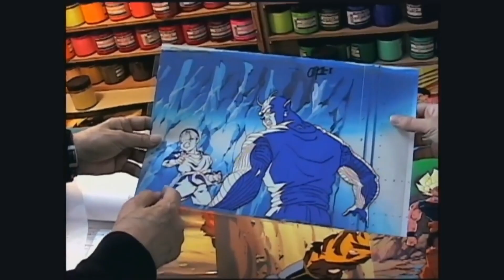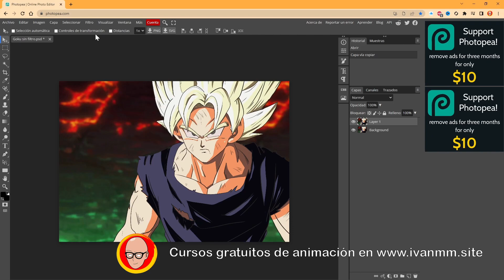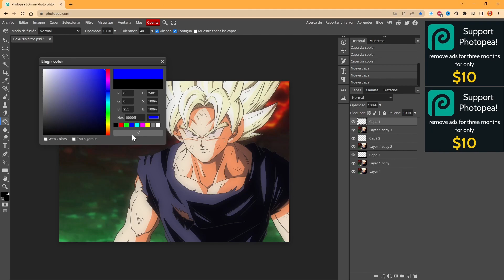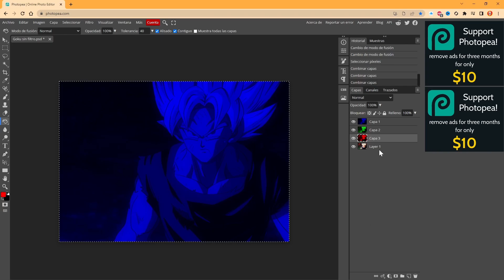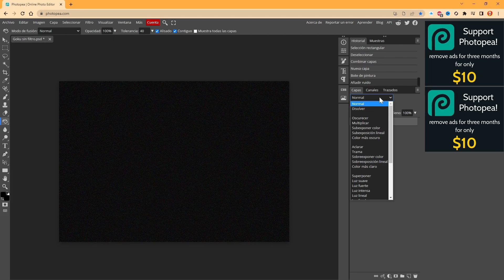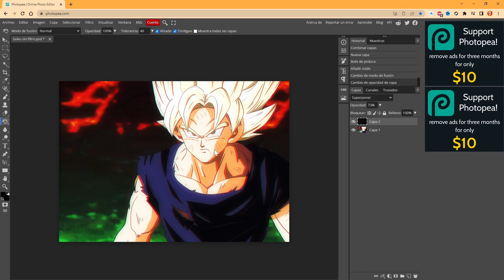😱 Filtro de ANIME RETRO de los 90 para tus DIBUJOS - Efecto VIEJUNO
¿Alguna vez has pensado que el anime de los años 90 es mejor que el actual? Es normal, el proceso de animación en parte es parecido y en parte no, ya que ahora se pinta de forma digital, por lo que ese efecto de color tan natural que teníamos en los viejos animes ha desaparecido.
¿Pero si te digo que con un par de clics y un programa GRATUITO puedes emular ese efecto de anime retro en tus ilustraciones,, te lo creerías?

En este vídeo vamos a utilizar Photopea, una alternativa tremendamente útil para la gente que no quiere pagar la cuota de Adobe con Photoshop.

Aplicaremos el efecto en una ilustración dibujada por mí y veremos la diferencia entre aplicarlo o no a un dibujo digital.